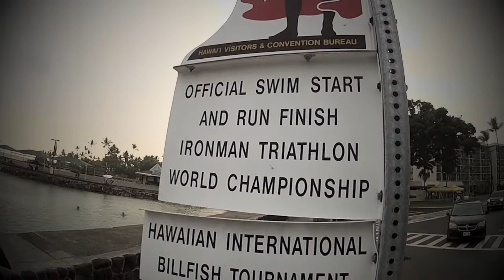David and Sharon Rowe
David and Sharon send their loveparkrun celebration message all the way from Kailua-Kona, Hawaii.